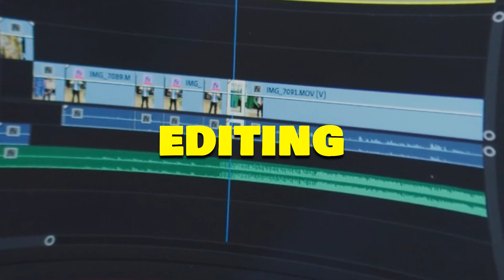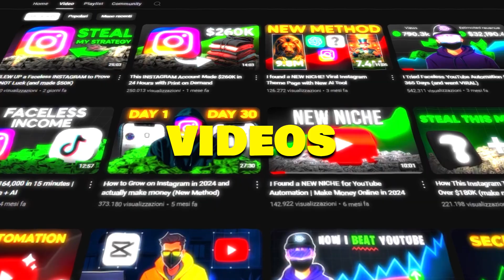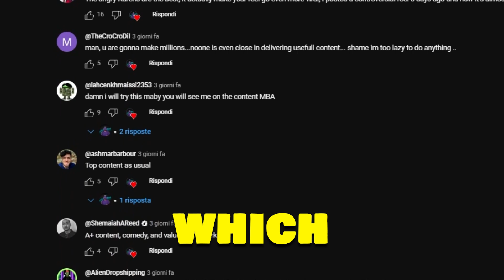Copy This 30-Day YouTube Algorithm Strategy for Explosive Growth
Discover how a small YouTube channel cracked the algorithm and skyrocketed in just 30 days using a genius AI-powered strategy. In this video, I’ll show you exactly how you can do it too – even if you're starting from scratch!

🔧 AI Tools Featured in This Video:

🤖 ChatGPT – For writing fun kids stories and scripts
🎨 Leonardo AI – To generate characters and scenes in seconds
🖌️ Kling AI – To animate your visuals automatically
🎬 HailuoAI – AI-powered video generation
✂️ CapCut – For fast and easy editing + effects

🔒 Only for those who want to get serious: secret resources, AI tools, strategies and useful links that I do NOT share elsewhere.

🧪 SECRET PROJECT in the works!
I'm currently building After Effects Essentials – a hands-on course where I’ll teach you how to create stunning video animations just like the ones I use on my channel. Want a sneak peek?